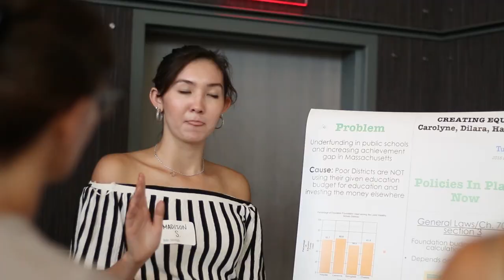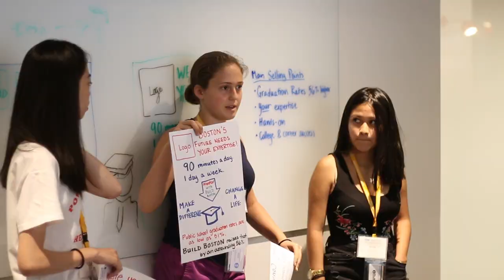Tufts Leadership for Social Change 2018